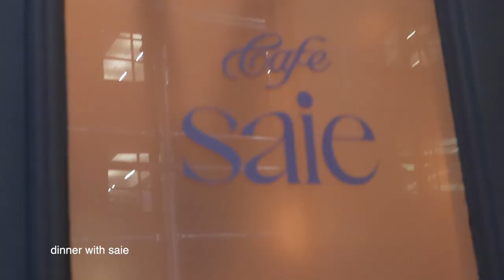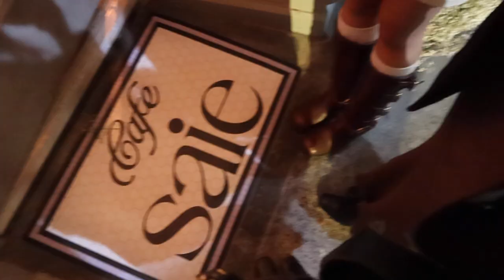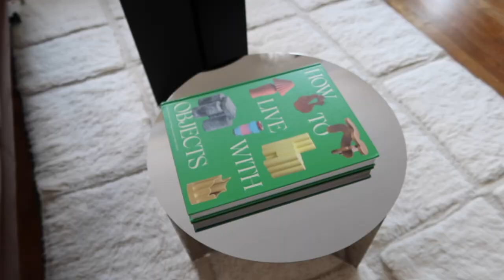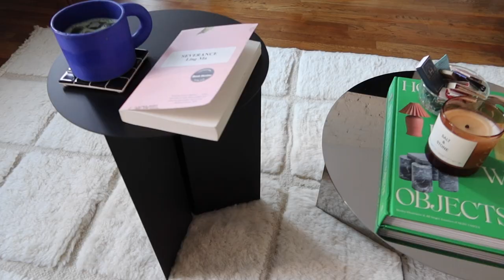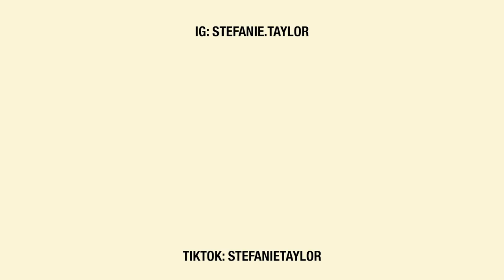vlog 10: a solo weekend in nyc, dinner with saie beauty, & apartment updates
hi friends welcome back for another video